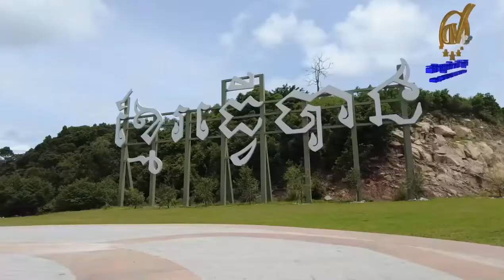រឿងអាចម៍ឆ្កែ - Oknha Phyrom Vichetdara